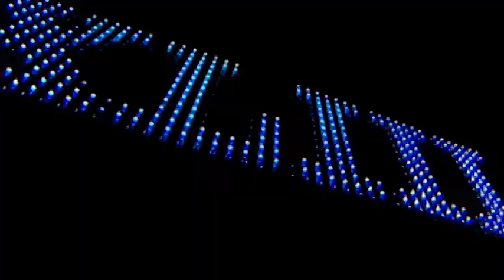NBC Super Bowl XLIII Opening feat. Faith Hill // Habana Avenue